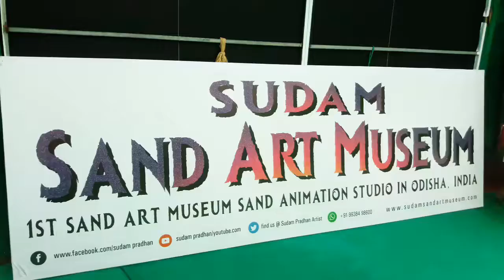SAND ART MUSEUM ODISHA INDIA BY SUDAM PRADHAN AT PURI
Namaskar

Sudam Sand Art Museum First Time In Odisha

Inaugurated by

Sri Maheswar Mohanty

Hon’ble Minister,Revenue &Disaster  Management, Govt.of Odisha.

Padma Vibhushan Dr Raghunath Mahapatra

Sri Aravind Agrawal,IAS, District Magistrate, Collector, Puri

Dr.Sarthak Sarangi,IPS,Superintendent of Police ,Puri

Dr.Uddhab Charana Majhi, OAS(S) P.D DRDA,Puri

Sri Madhusudan Das, OAS(SB)Sub-Collector, Puri

Sri Bijaya Kumar Jena, Asst.Director,Dept.of Tourism ,Puri

Sudam Sand Art Mesuem

I deem It a privilege to inform you that a Sudam Sand Art Museum and Sand Animation Studio has been set up at Baliguali Square on Konark Marine Drive Road,Puri.

Founder

Mr Sudam Pradhan is a youth of the soil and young and enthusiastic sand Artist,Who has crossed several mile stones in the field of international sand art. He has won many award Nationally as well as Internationally.

First Time in Odisha Sudam Sand Art Museum and Sand Animation studio at Puri sand art is very popular form of art in the world. This is a remarkable museum as sand sand sculpture is a  temporary creation on beaches hear the sculpture Permanente  elegant are designed to be protected from element of nature. Sudam has to work from down to duck for two  month to complete the entire museum. the only materiel used has been sand, water  and little bit of  glue. more than 100 track load of rebar sand went to building this museum. Insecticides are used to prevent insects from making crevices in the sculpture.

THE MUSEUM

Spread  over  half acre aerie  this museum exhibits.

Hear the sand sculpture are totally standing   and you can also see everyday

different theme of  sand sculpture like 20 feet Lord Budha ,22 feet Castle, Taj

Mahal , Konark Sun Temple, Dolphin, Gandhi ji, Funny Sand Sculpture for children, Avengers like Hulk, Captain America , Spiderman .and Jungle Beauty sitting on the elephant and Many more…..

In this Sudam Sand Art Museum we presented another special attraction SAND ANIMATION STUDIO which is 1st time in India.

Sand Animation as usually watching on Reality show in Television, but here we are present everyday Sand Animation live performance and here we gave the sand art traning, sand Anination, sand painting, vegetables caving , fine art short term corse long  term corse, So I assured it will be a spot for tourist attraction.

Sudam Pradhan

 (International Sand Artist and Founder of Sudam Sand Art Museum)

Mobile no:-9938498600